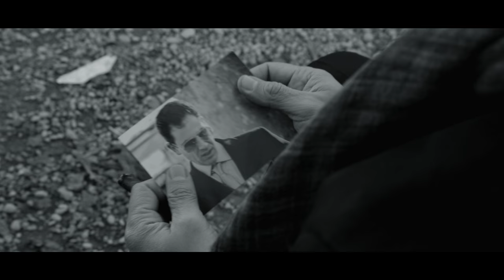La ragazza dagli occhi verdi (Trailer)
Mediometraggio drammatico che affronta il tema del terrorismo.
Scritto e diretto da Gabriel Cash.
Prodotto da Woodpecker productions e La kimera.
Con Luca Conticelli, Adriana Papana, Nico Toffoli, Miloud Mourad Benamara, Massimiliano Rodi, Elisa Pepè Sciarria, Bruno Verdirosi, Fabrizio Barbato, Emanuela Petroni e Silvio Pollio.
Musiche originali di Sonar.
La canzone "Blasting love" è cantata da Elleborn.
Make-up Margherita Vannini.
Aiuto regia Diego Placidi.
Produttori esecutivi Gabriel Cash, Nico Toffoli e Luca Conticelli.
ITALIA 2016